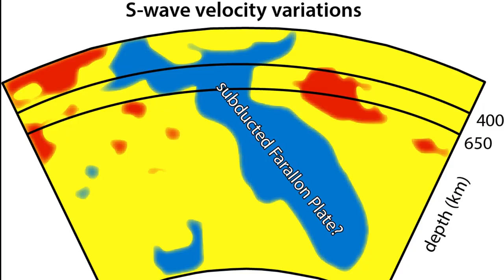¿Acaso, La Pirámide más Antigua? GUNUNG PADANG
Una colina que parece ocultar lo que podría ser una pirámide de una antigüedad sorprendente. La más ancestral, conocida por el hombre.

Cylinder Seven de Chris Zabriskie cuenta con una licencia Creative Commons Atribución 4.0.